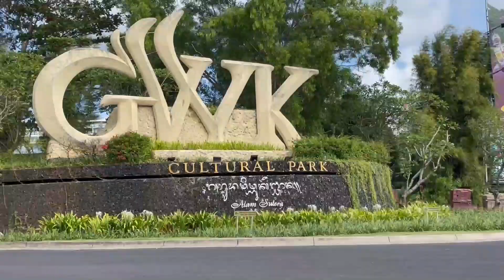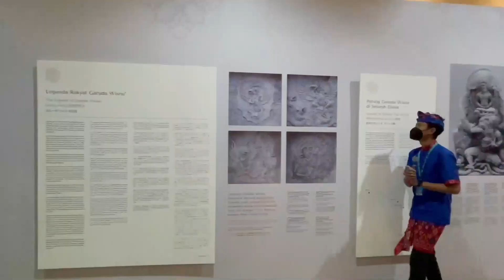Garuda Wisnu Kencana Trip - Bali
We visit Garuda Wisnu Kencana, The statue is handmade, 200 artisans work hard to build this statue.Garuda Wisnu Kencana stands 122 meters tall with a wingspan measuring 65 meters, making it taller than the Statue of Liberty by up to 30 meters.